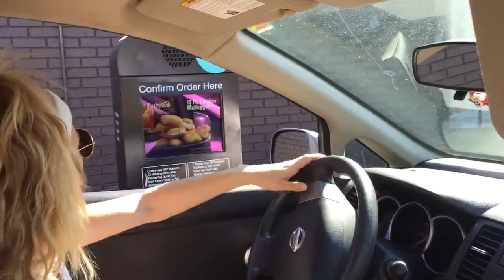razor fish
showing clients of the advertising agency razorfish